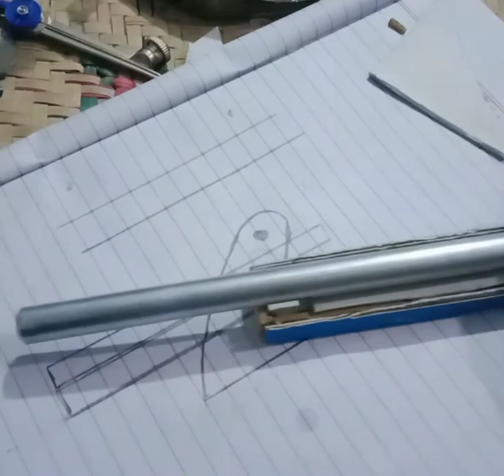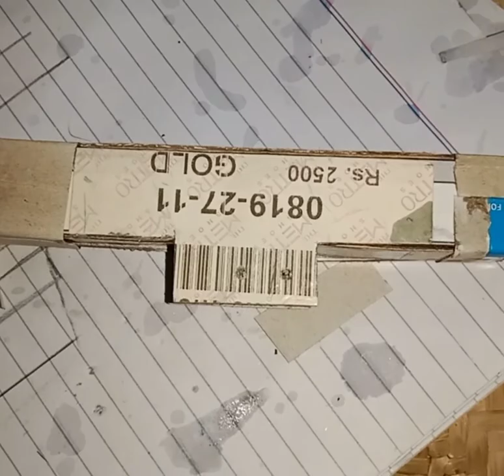FLAK 88 AA in present time | make remote control metal gun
flak 88 mm german gun🔥
 cardboard
metal gun fires upto 200 metres 👌